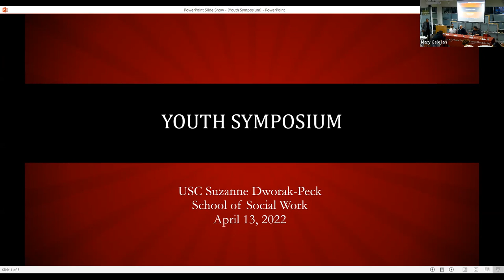2022 Youth Justice Symposium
Robert Hernandez, senior lecturer, moderates a panel of USC faculty and community leaders in a thought-provoking discussion about youth justice and what considerations can be formulated and implemented to ensure
healthy development for all youth.